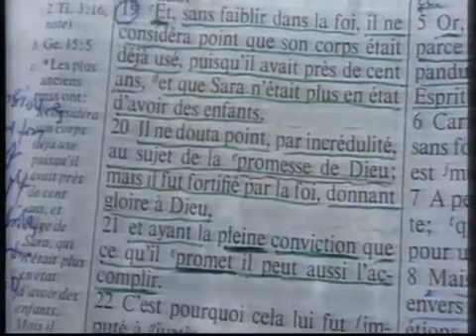Ewald Frank à Kinshasa. Juillet 2015 (Stade Tata Raphaël)